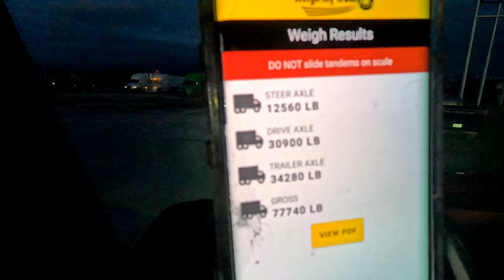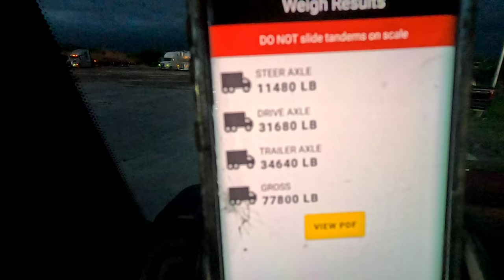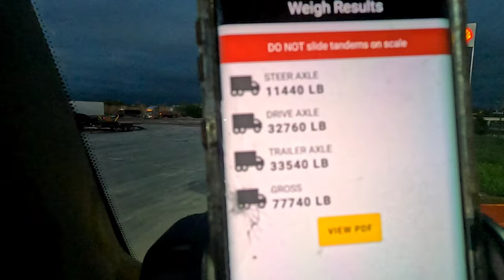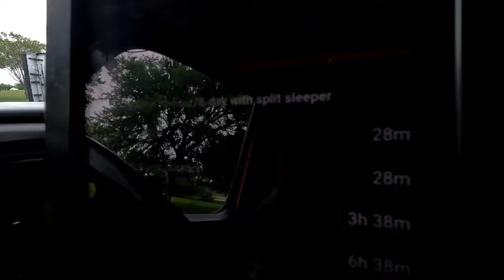Surely a DOT Violation | OTR Driver Mistakes Can Be Costly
Get informed about HIRSCHBACH- Recruiter- Jordan-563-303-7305

MY DRIVER CODE- RATEDW

I'm Ed 9mm Ratcliff, Former professional fighter and now an OTR Trucker. This is a daily vlog documenting my life as an entrepreneur learning this new career as a semi truck driver. Currently I am trucking for Hirschbach after recently leaving Paper Transport Inc. and you get to see the ins and outs of my professional driver journey. This is a lifestyle  channel with most content as of now is based on my professional trucking career plus more. The realest vlog on youtube.

Products I use in my Daily Vlog